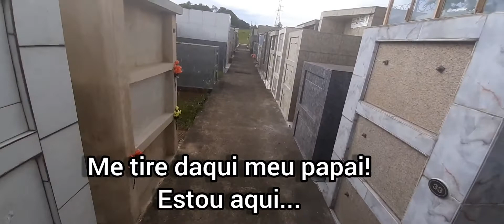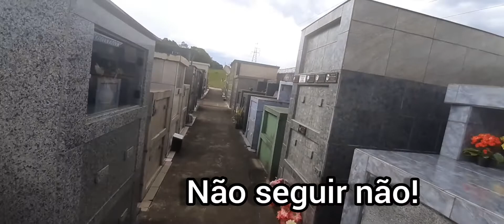Curitiba PR - Fantasmas Caminham de dia e Assuusta Visitantes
Após natal, sair para dar um rolê, respirar um ar, diante de uma conversa que escutei no tránsito, sobre a noiva fantasma, que pega uber até o cemitério, mas sempre fala que deixou o cartão no velório de um amigo no cemitério abranches, pois ao entrar a moça, nunca retorna! O motorista do aplicativo se obriga a entrar no cemitério, mas não acredita que levou trote da noiva fantasma🤣🤣🤣

A história de hoje foi esquisita, pois, frequentadores do Cemitério Abranches tem escutado vozes, choros e algumas vezes, percebem uma mulher de veste branca no cemitério...

Retornei hoje lá, aparentemente, não vi nada, mas a câmera registrou e capiturou fantasmas caminhando e conversando comigo...

Nesse vídeo, usei o NecroBox, conversei com um adolescente que queria sair do cemitério, pensando que estava vivo, após filmagens, orei para que o moleque e todas as almas que quisessem seguir seu caminho...

Rafael Crispim Bezerra
Playlist Mistério
Entretenimento Terror.